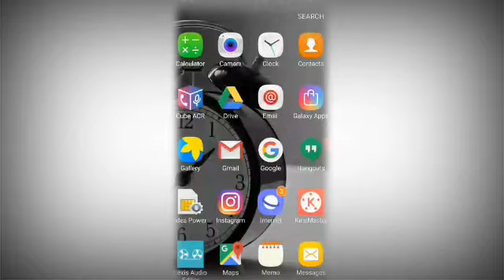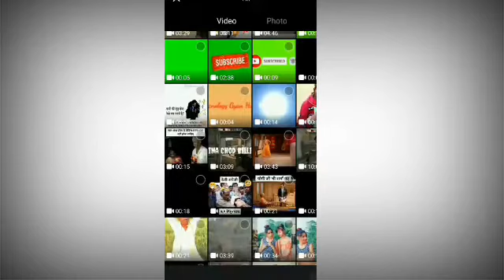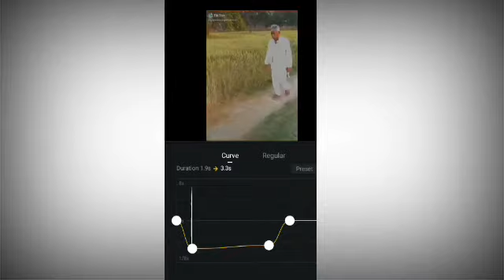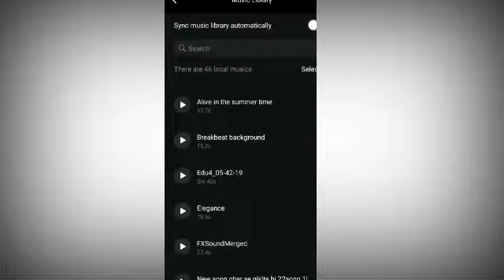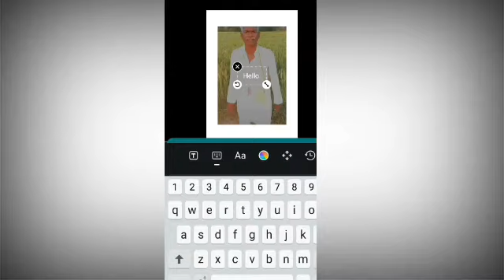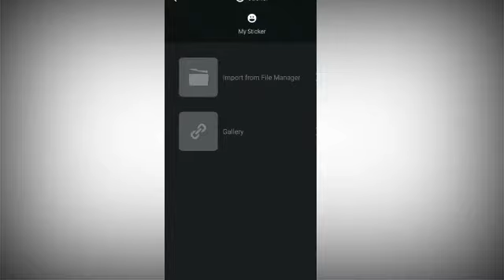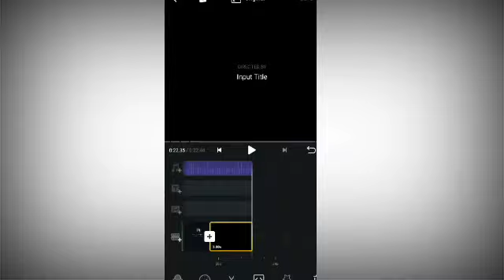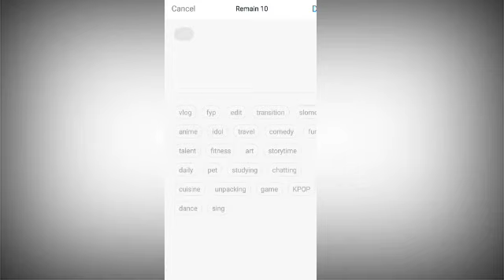free video editing app Without watermark for Android|free best video editing app for Android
free video editor download free and easy to edit aur bahut sare effect ke sath saan daar aapko yakin nhi hoga kinemaster ko takkr dene vala app
aapko yek bar use krna hi chahiye bhut hi easy hai ise use krna
ise koi bhi chla sakta hai
aur yeh aasani se play store pr uplabdh hai
vn video editor ko download krne ke liye
and like video and got a comment